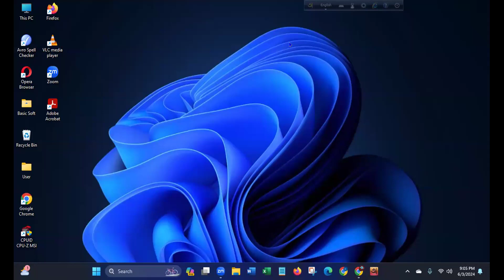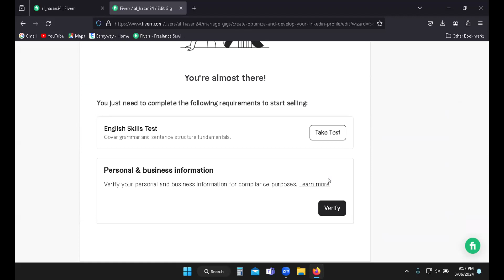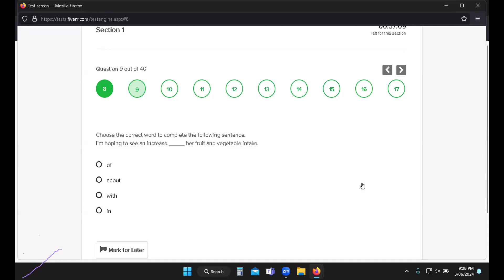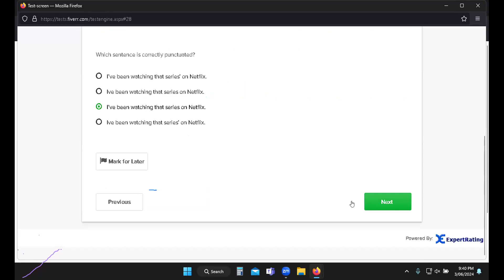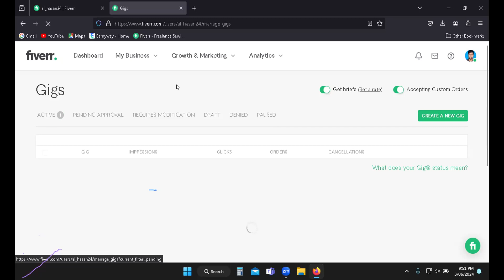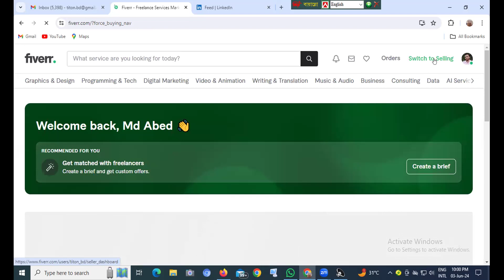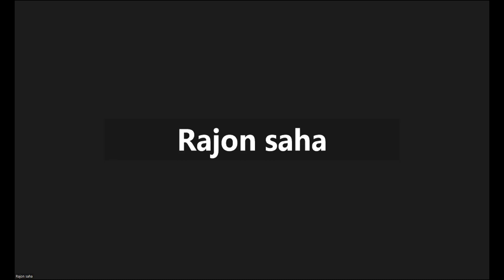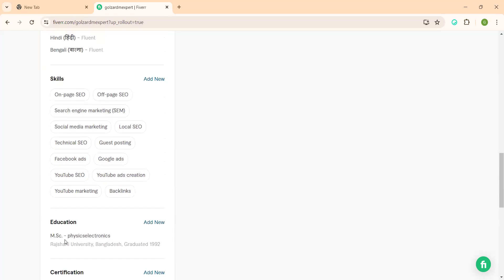Day 14 Fiverr English Skill Test & Buyer Briefs